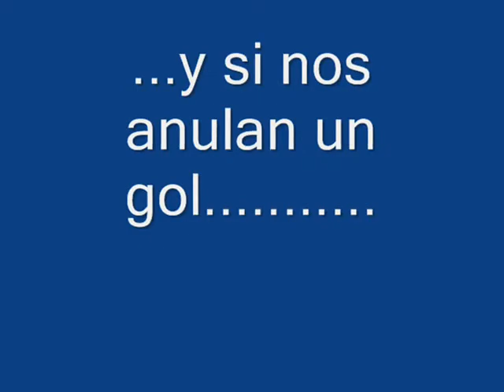APIO 2009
COMPROMISO APIO 2009